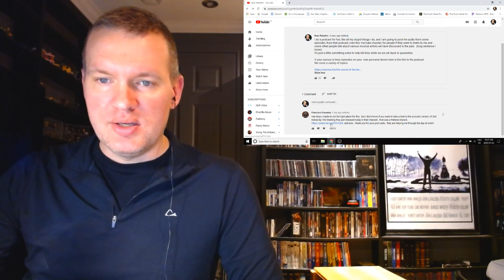The Warning - Dull Knives (acoustic version) *Patreon Reaction